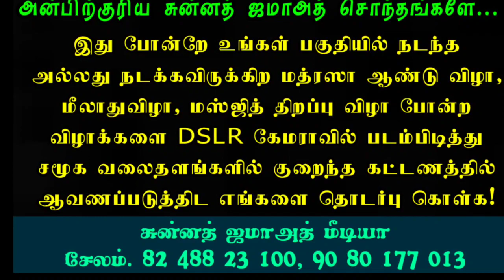அழகிய ஸப்உ கிராஅத் மெத்தடு | quranrecitation By qari Nainar Mohammed Baqavi Salem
*Qari Unais Khan Saahib Krishnagiri*

*First One :*

*Another One :*

📒 : *Salem Jamia Masjidh Trust & Markazul Uloom Arabic College*

*VG & Published By :*

🎙️ : *பேர்ணாம்பட் காரி ஜியாவுர்ரஹ்மான் சாஹிப்*

*VG & Published By :*

*VG & Published By :*

*அண்ணல் உங்கள் அன்பை நாடி | நபிநேசப்பாடல் | ஹக்கீம் நூரானி*

🎙️: *"சொல்முரசு" அபூதாஹிர் பாகவி ஹள்ரத் மீலாது தொடர் பயான் - 7*

*சுன்னத் ஜமாஅத் மீடியா*
[07/10, 16:17] Sunnath Jamath Media: *முத்துநபியின் 3 ஆசைகள்*

🎙️: *"சொல்முரசு" அபூதாஹிர் பாகவி ஹள்ரத் மீலாது தொடர் பயான் - 11*

*சுன்னத் ஜமாஅத் மீடியா*
[08/10, 14:43] Sunnath Jamath Media: *இறுதிநபியின் இறுதிநாட்கள்*

🎙️: *"சொல்முரசு" அபூதாஹிர் பாகவி ஹள்ரத் மீலாது தொடர் பயான் - 12*

[16/10, 19:23] Sunnath Jamath Media: *நாயகத்துடன் இருக்கும் ஒவ்வொரு பொருளும் பரக்கத்தே*

🎙️ : *Dr. ஷைகு அப்துல்லாஹ் ஜமாலி ஹள்ரத் சிறப்புப்பேருரை*

[22/10, 12:35] Sunnath Jamath Media: *குழந்தைகளுடன் பேசுங்கள் | ஷரீஅத்தும், மருத்துவமும் கூறும் அறிவுரை*

[24/10, 22:06] Sunnath Jamath Media: *எல்லா காலத்திற்கும் ஏற்ற தலைவர் ஏந்தல் நபி*

ஜுமுஆபயான் சேலம் ஜலகண்டபுரம் மஸ்ஜித்*

[27/10, 19:38] Sunnath Jamath Media: *அவர்கள் ஏன் மெய்நிலை கண்ட ஞானி*

*Sunnath Jamath Media*
[28/10, 19:30] Sunnath Jamath Media: *இறைநேசராக 5 தன்மைகள்*

[29/10, 19:19] Sunnath Jamath Media: *இறைநேசர்களின் இலக்கணங்கள் தொடர்பயான் - 4*

[30/10, 20:12] Sunnath Jamath Media: *நம்மிடம் அல்லாஹ் எதிர்பார்க்கும் 2 விஷயங்கள்*

🎙️: *"சொல்முரசு" அபூதாஹிர் பாகவி ஹள்ரத் ரபீஉல்ஆஹிர் தொடர் பயான் - 05*

[31/10, 19:08] Sunnath Jamath Media: *இறைநேசர்களால் அற்புதங்கள் செய்ய முடியாதா?*

🎙️: *"சொல்முரசு" அபூதாஹிர் பாகவி ஹள்ரத் ரபீஉல்ஆஹிர் தொடர் பயான் - 06*

[01/11, 12:05] Sunnath Jamath Media: *உம்ரா செல்பவர்கள் எடுத்துக்கொள்ள வேண்டியவை*

🎙️ : *மீஜாப் ரஹ்மத் நிறுவனர் அன்வர் அலி பாகவி ஹள்ரத்*

[02/11, 19:38] Sunnath Jamath Media: *இறைப்பொருத்தம் பெற 6 வழிகள்*

🎙️: *"சொல்முரசு" அபூதாஹிர் பாகவி ஹள்ரத் ரபீஉல்ஆஹிர் தொடர் பயான் - 08*

[21/11, 20:12] Hafiz Mohammed Jiaudeen: *அல்லாஹ் கூறும் தஃவாவின் 3 வகைகள்*

🎙️ : *தாவூதிய்யா துணைமுதல்வர் முஃப்தி ஹுசைன் தாவூதி அழகிய உரை*

[21/11, 23:15] Hafiz Mohammed Jiaudeen: *அரசியலே | சமூக முன்னேற்றத்திற்கு பெரிதும் தேவை ஆன்மீகமா? அரசியலா?*

🎙️ : *ஷேக் முஹம்மது தாவூதி ஈரோடு*

📙 : *ஈரோடு சுல்தானியா அறக்கட்டளை*

[22/11, 22:43] Hafiz Mohammed Jiaudeen: *அரசியலே அணித்தலைவர் முஹம்மது ஹபீழ் தாவூதி ஹள்ரத்*